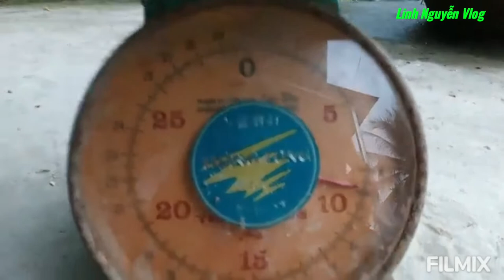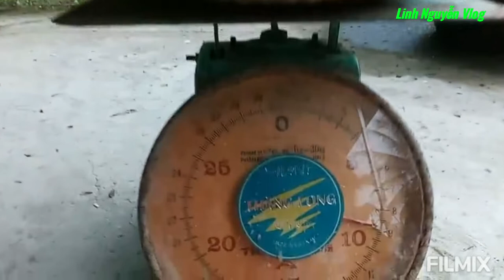Thu Hoạnh Mít Thái Nhỏ Mà Có Vỏ (Trái Chiến 9 ký) Cắt Mít Thái Ra Mời Cả Nhà Nhe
Mít Thái trồng một năm rưỡi thu hoạch ..vàng. giòn . ngon. ngọt.
tuyệt vời lắm cả nhà ơi

Mến chúc cô chú anh chị và các bạn sức khỏe bình an hạnh phúc nhe.

Xem kênh đăng ký ủng hộ linhnguyễnvlog# nhé xin cảm ơn ạ